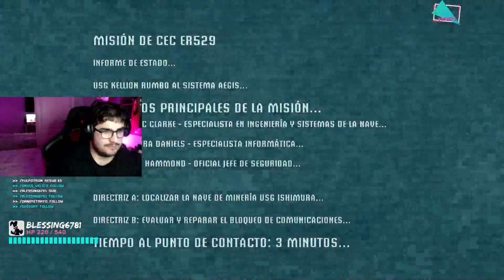Dead space - Directo 1